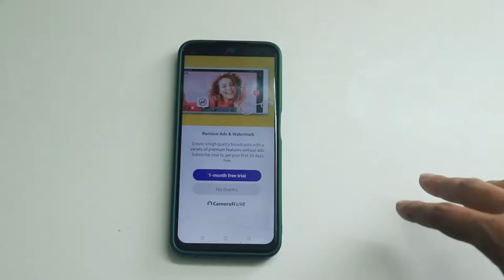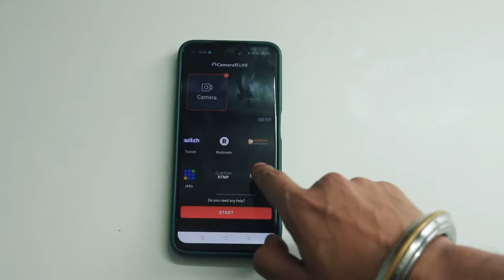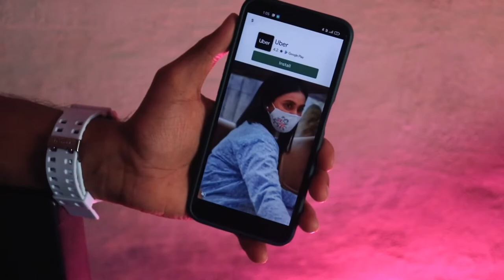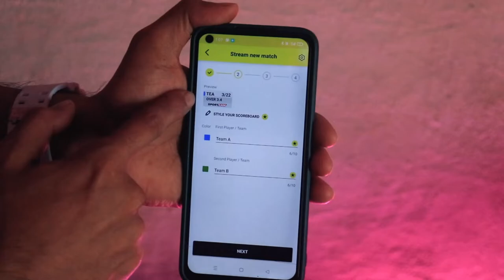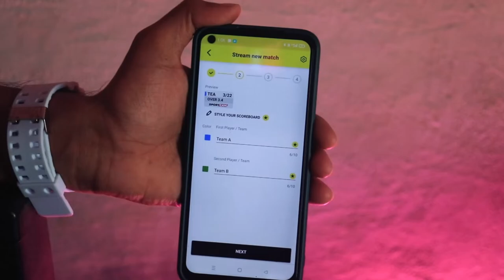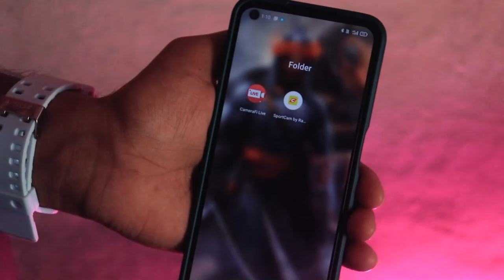How to shoot Cricket live stream with scoreboard in smartphone by shady !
SHARDUL
SHADY

Free.